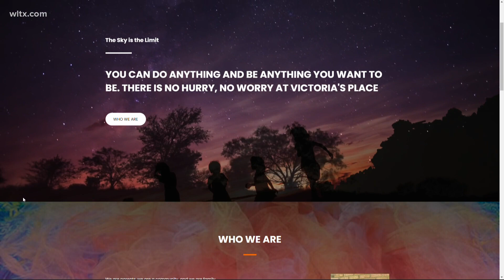Victoria's Place Fashion Show preview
A organization that serves children with down syndrome will hold a fashion show on September 23, 2023.  The organizers stopped by News19 for a preview.